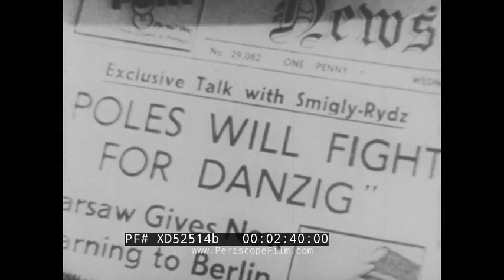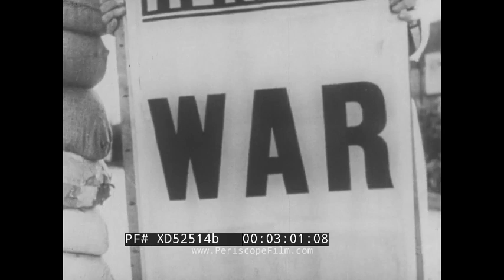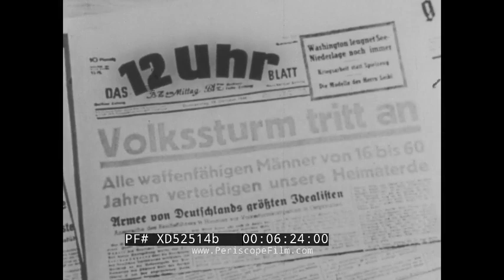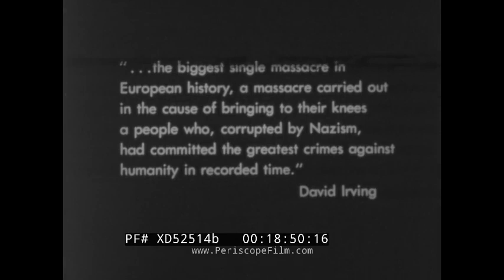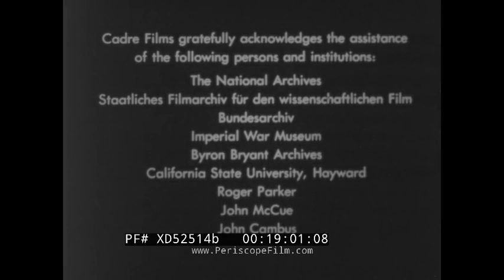FIREBOMBING OF DRESDEN, GERMAN BY ALLIED AIR FORCES FEBRUARY, 1945 XD52514b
“Storm of Fire'' was produced by Cadre Films by Dr. R.C. Raack, faculty member of the History Department at California State University Hayward (0:17-0:26). Cadre was founded in part as an effort to reshape educational films and media, by telling marginalized stories, or stories that ran counter to accepted narratives. This particular documentary tells the story of the bombing of Dresden, which at the time it was conducted was justified as part of wartime Allied strategy, but which post-war observers came to believe was unjustified and at best immoral, and at worst a war crime. the film's narrative, in part, examines the brutal crimes against humanity that were committed by the German Fascists, and shows how those crimes helped create the environment that led to the firebombing of Dresden. The fact that civilians supported the Fascists and then were victims of the bombing campaign, is also part of the narrative. The attack itself was a joint British and American operation which consisted of four raids between 13 and 15 February 1945. The targets were major rail transport and communications centers, and factories supporting the German war effort. Over 1200 heavy bombers dropped more than 3,900 tons of high-explosive bombs and incendiary devices on the city. According to official post-war estimates that were confirmed by the city of Dresden itself in 2010, 22,700-25,000 people were killed in the resulting firestorms. (It's important to note that the German government published false figures during the war, claiming a death toll up to 20x higher than the actual confirmed numbers. This film also provides false numbers, estimating that 35,000-135,000 human beings perished, figures which are up to 5x the actual confirmed statistics.)

City of Dresden, Germany with scenes of Elbe River (0:37). Trolleys and horse drawn carriages rush by (0:49). Airplanes flying in Swastika formation (0:57). Third Reich / Fascist architecture intact and in ruins (0:58-1:02). Marching band drumming in procession of Nazi flag with far-right political party “Nationalsozialistische Deutsche Arbeiterpartei or NSDAP” (1:13). Nazi soldiers marching in formation (1:22). Men using welding machinery (1:43). Soldiers riding on horse showered with flowers and celebratory welcome (1:53). Procession welcoming Hitler and the Nazi party (2:01). Hitler standing in car saluting greeted by German civilians waving and crying (2:06). Soldiers stacking bombs (2:23). German aircraft lined up and ready for takeoff (2:29). Newspaper advertising exclusive talk with Marshal Edward Rydz-Smigly of Poland (2:37). Map of Berlin and surrounding territories including Polish Corridor, Danzig, and Warsaw (2:47). Women and men digging trenches (2:55). 554 Engineering Battalion leaving for Berlin (4:15). Refugees fleeing from the war (5:24). Paper showing “Kurt Zweig” an Army volunteer (6:12). Allied airstrikes bomb German military targets and civilian population (7:43). Soldiers watch figure skating performance (8:17). Images of a sniper, and dead bodies in houses and roads in Germany (9:14). Men lower coffins into the ground (10:40). Children marching and setting up barbed wire around Germany (). People gathered watching the circus Sarrasani on February 13th, 1945, as allied planes approach Dresden (11:54-12:22). Dresden Frauenkirche (13:09). Title: “Dresden Blasted” (14:31). Allied forces coordinate with Marshall Raymond Stallings army (14:45). Bombs raining down on Dresden (14:48-15:54). Images of city of Dresden in ruins (17:28).